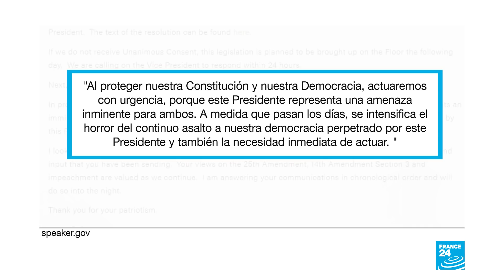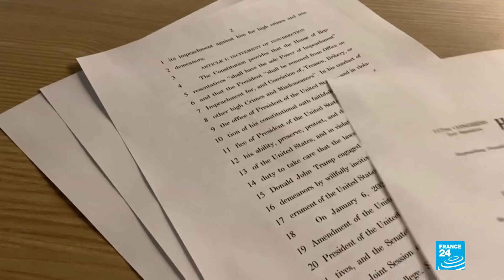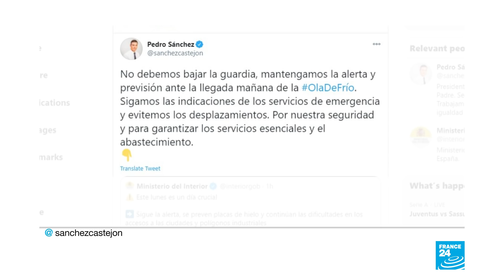Noticias del 2021/01/11 03h00